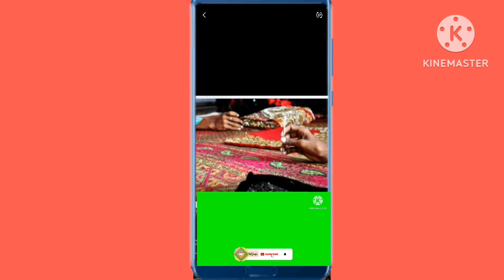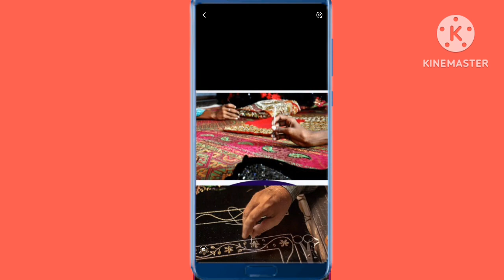hand embroidery job for saudi arab🇸🇦🇸🇦//अड्डे की कढ़ाई के कारीगर चाहिये अछी सैलेरी